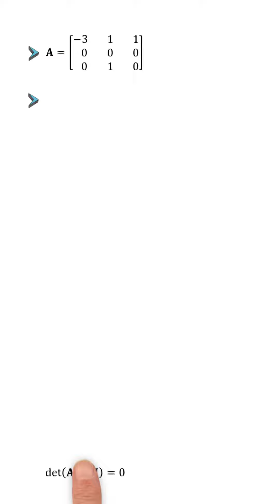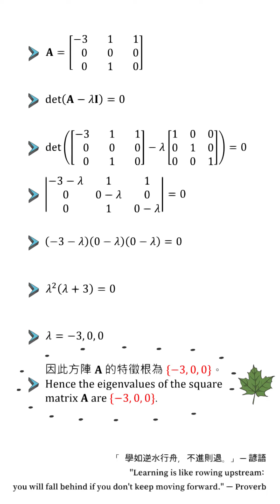【詳細解題動畫】提要196：試求 𝟑 × 𝟑 矩陣 𝐀 的特徵根｜𝐀={{−3,1,1},{0,0,0},{0,1,0}}｜授課老師：中華大學土木系呂志宗特聘教授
🔴[Detailed Problem-solving Animation] Summary 196: 𝐅𝐢𝐧𝐝 𝐭𝐡𝐞 𝐞𝐢𝐠𝐞𝐧𝐯𝐚𝐥𝐮𝐞𝐬 𝐨𝐟 𝐚 𝟑 × 𝟑 𝐦𝐚𝐭𝐫𝐢𝐱 𝐀.▕ Instructor: John C.-C. Lu, Distinguished Professor, Department of Civil Engineering, Chung Hua University, Taiwan

🔴本題是 [2004年公務人員高等考試三級考試第二試試題]，今以動畫講解之，請參閱，謝謝！
★ Exam Questions for the Second Round of the 2004 Civil Service Senior Examination, Level 3.  Please take the time to browse it.  Thank you!

★ ① 第1種解法：方陣 𝐀 的特徵根可由特徵方程式 det(𝐀−𝜆𝐈) = 0 推導出。
The 1st problem-solving method:  The eigenvalues of the square matrix 𝐀 can be derived from the characteristic equation det(𝐀−𝜆𝐈) = 0.